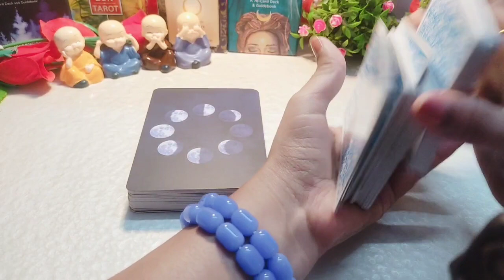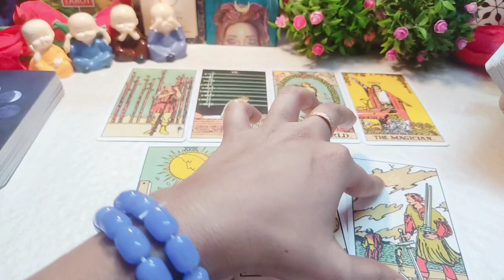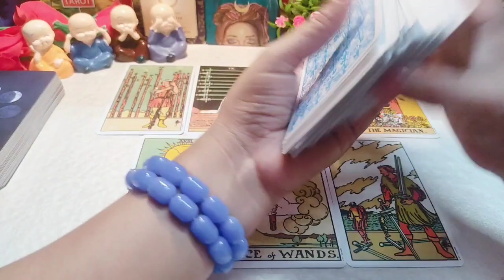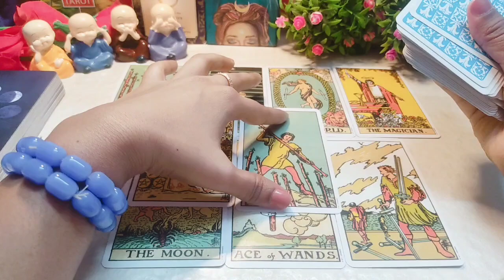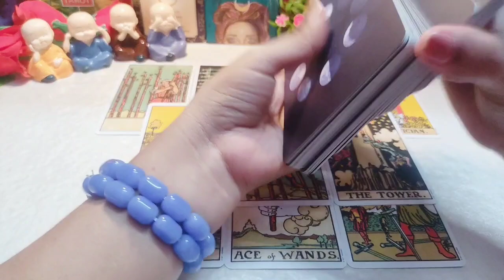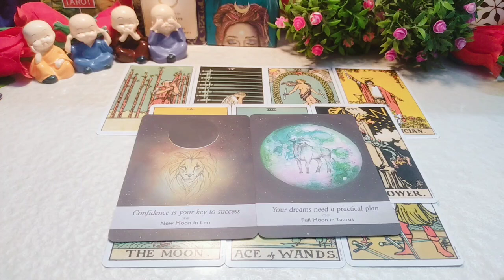LIBRA♎ || LOVE READING ☘️ NOVEMBER 1- 10 || 2023 PREDICTION || Hindi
Hello Friends, 🙏🏻🙏🏻😍